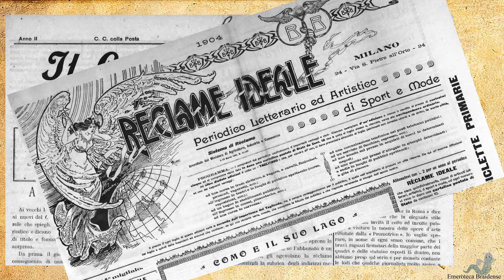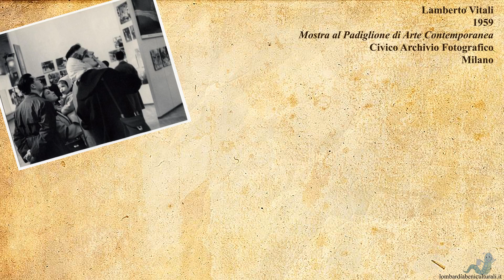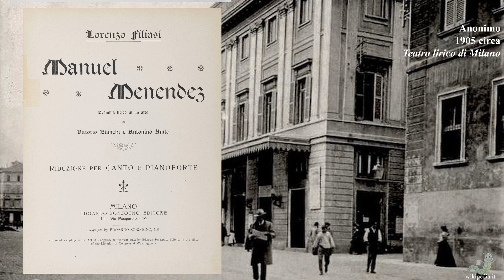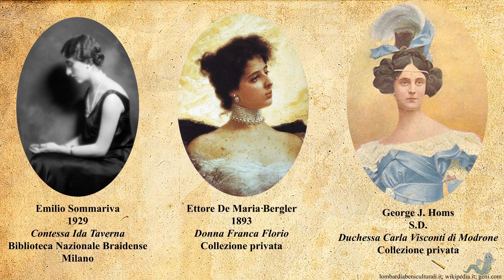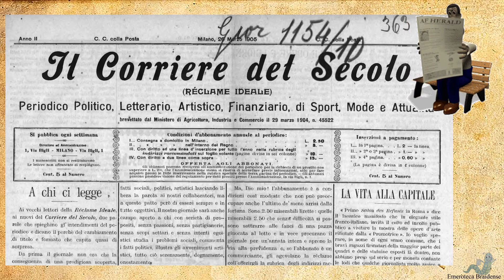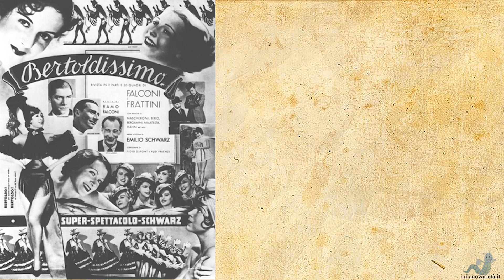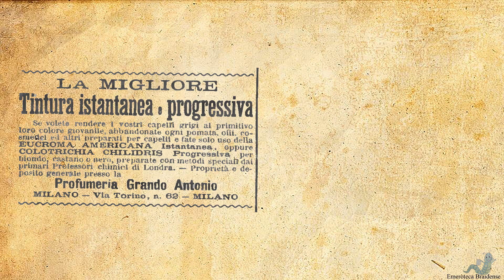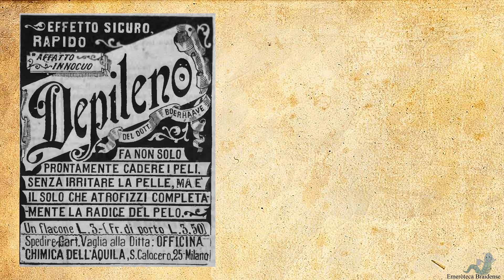Sfogliamo un periodico del 1905 - Emeroteca lombarda 002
Se volete dire addio ai peli superflui, dovete assolutamente guardare questo video. Sfogliamo il primo numero de "Il Corriere del Secolo": un viaggio tra arte, lirica, moda e costume nell'Italia del 1905.